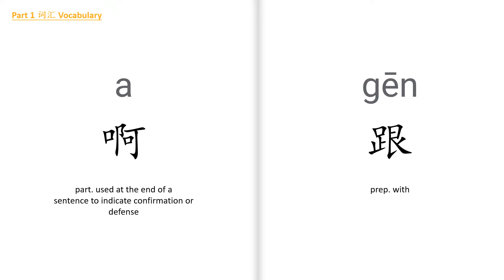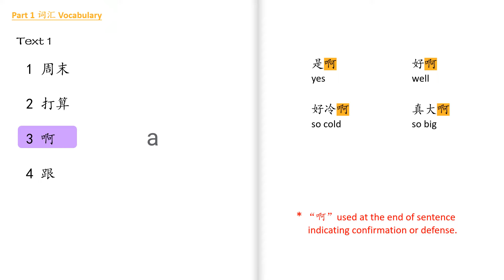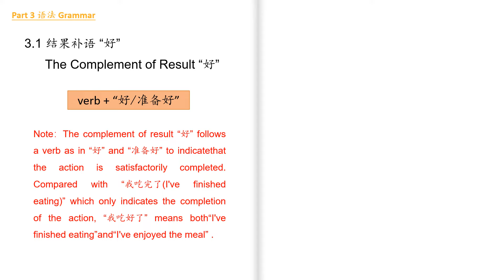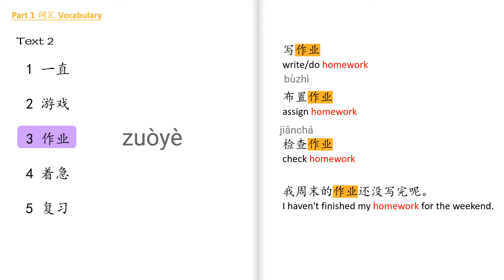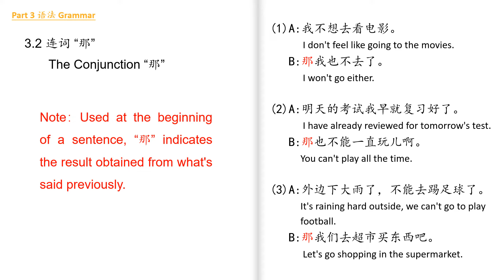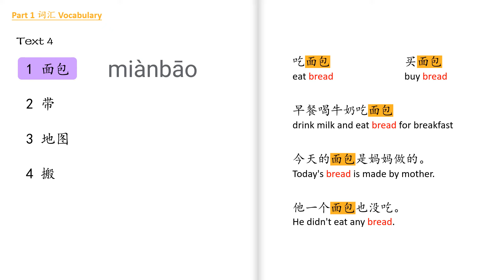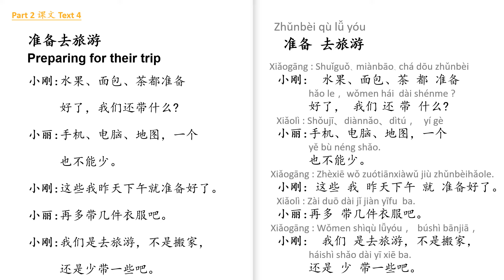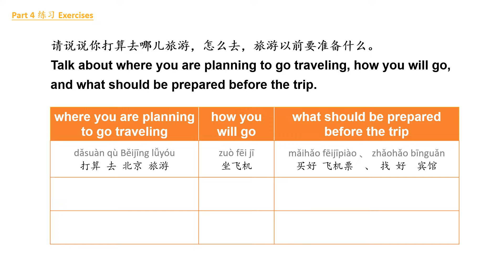Mandarin Courses| HSK 3 Lesson 1 What's your plan for the weekend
In this video, you will learn:
1. How to talk about your travel plans and the details;
2. The complement of Result "好";
3. The negative structure "一……也/都+不/没……"；
4. The conjunction "那"

For more information on learning Chinese, please visit my